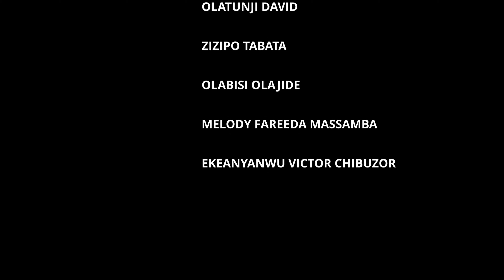What Do Men Really Want In Relationship